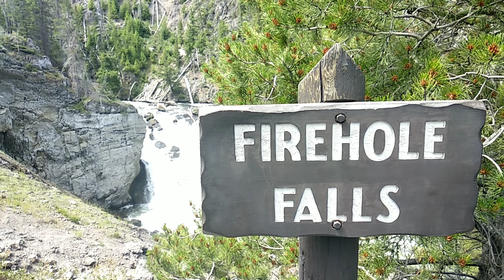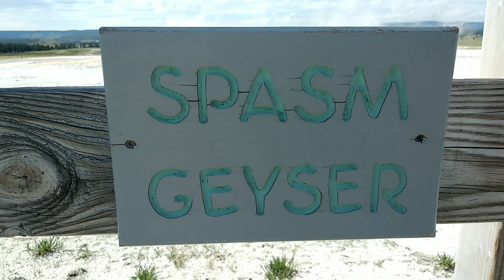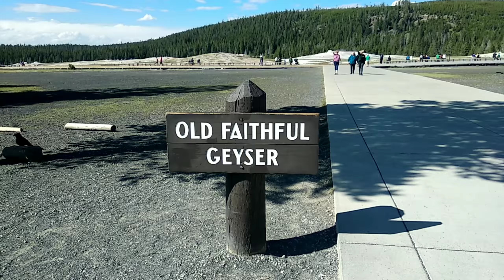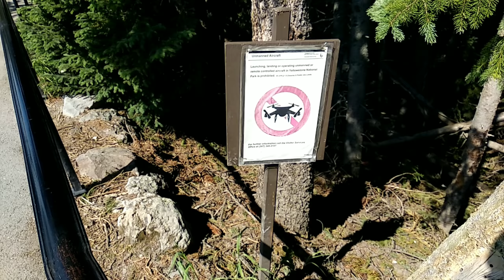Yellowstone. USA Motorcycling Trip #2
Un paseo en moto por el Parque Nacional de Yellowstone.